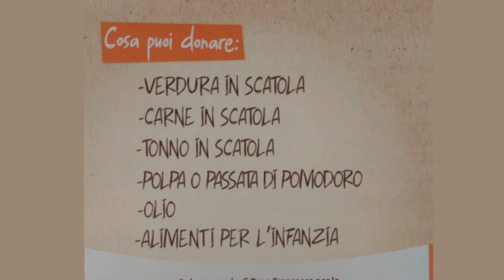sabato 16 la Colletta del Banco Alimentare 141120247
Sabato Prossimo 16 novembre anche alla Spezia si celebra la Giornata Nazionale della Colletta Alimentare promossa dalla Fondazione Banco Alimentare, a sostegno delle famiglie in difficoltà.
50 punti vendita e molti volontari coinvolti nella gara di solidarietà che vedrà protagonista la generosità degli spezzini.
I prodotti raccolti, saranno distribuiti attraverso 33 strutture caritative presenti nel territorio provinciale alle oltre 7300 che ricevono assistenza.